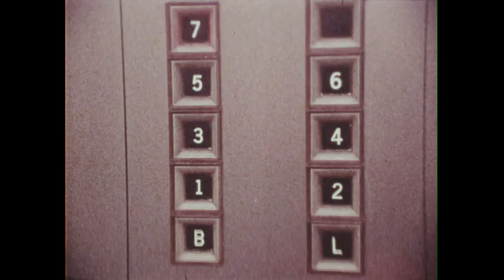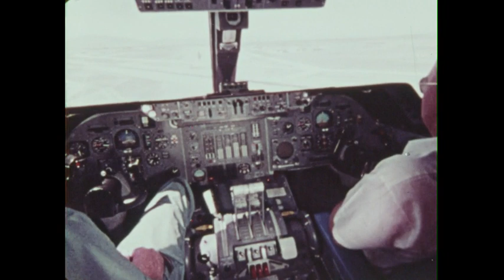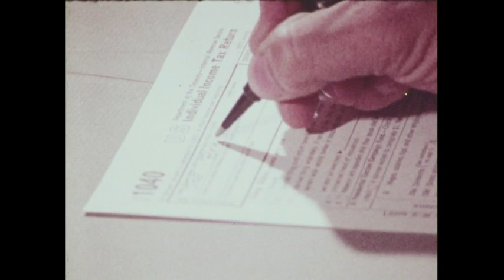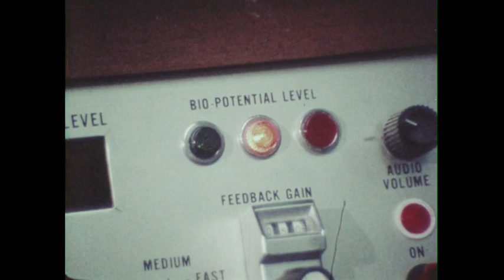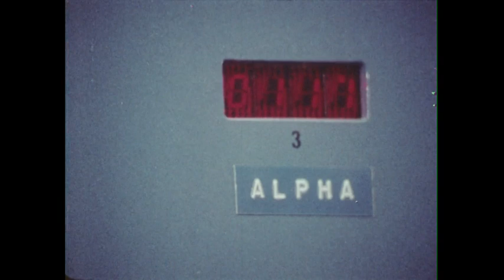No Easy Answers (1974)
"No Easy Answers" (1974) explores the complex relationship between science, technology, and societal issues. It critiques the notion that science can solve all problems, highlighting how advancements can exacerbate issues like war, poverty, and environmental damage. The film discusses the implications of genetic engineering, behavior modification, and weather control, raising ethical questions about who decides what constitutes "normal" or "perfect." It emphasizes the interconnectedness of various scientific fields and the need for responsible decision-making in the face of rapid technological advancements.